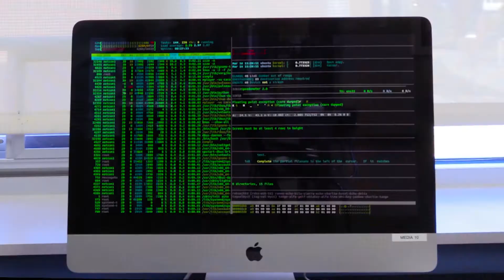SERGEY SPEAKS - Episode 31 - Love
What is love? Does love actually exist? What's the best way to get revenge at an ex? All this and more, on SERGEY SPEAKS